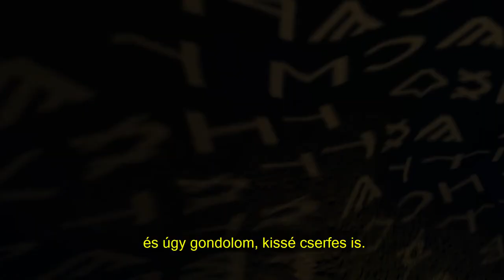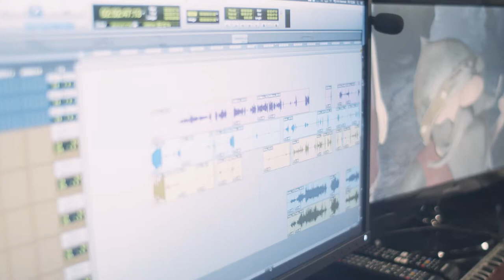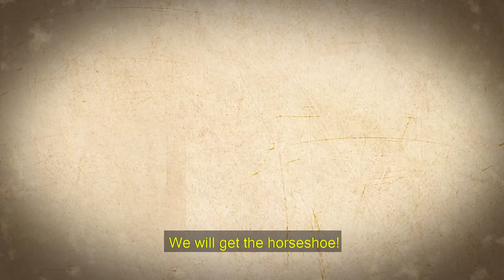Székelyföldi Legendárium: Az angol hangok // The English Voices